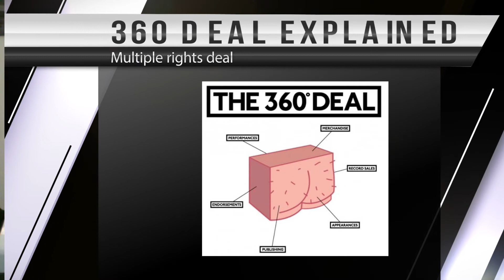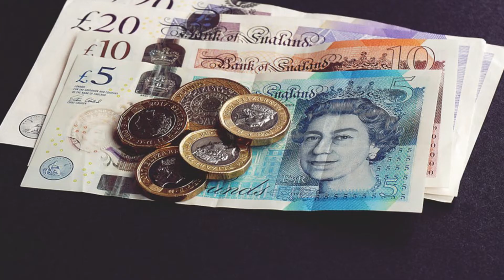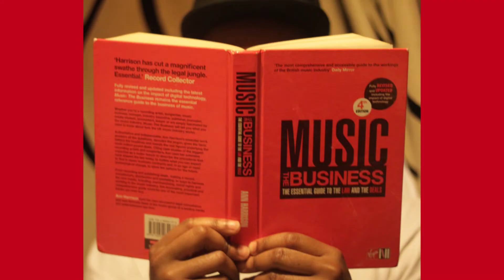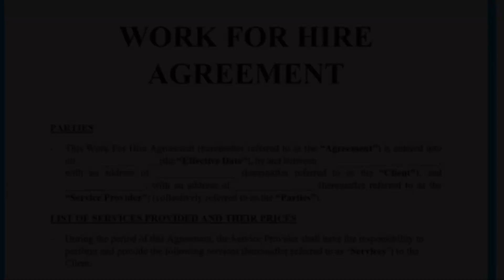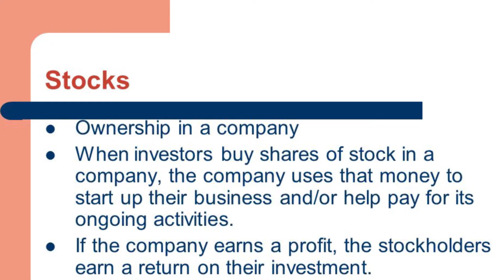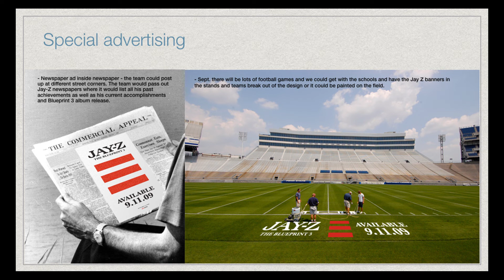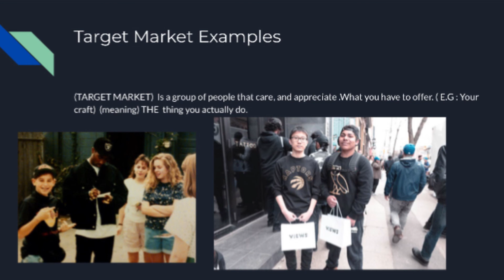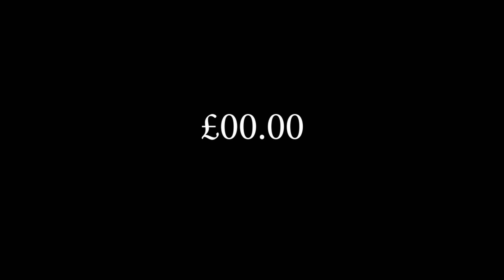360 Deal! DON'T SIGN IT! (MUSIC INDUSTRY EXPOSED)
360 Deal! DON'T SIGN IT! (MUSIC INDUSTRY  EXPOSED)
Learn more about the 360 deal  in the music industry + Much More

If you want to learn more about the music industry. Need help with understanding law in the music industry? This video will help you get a much better understanding.